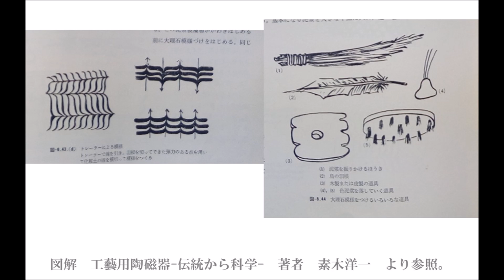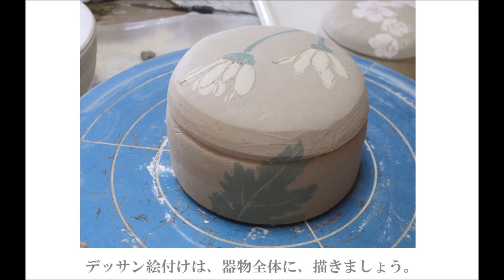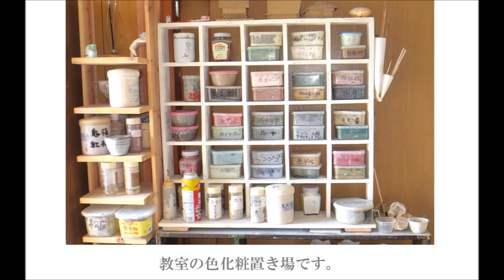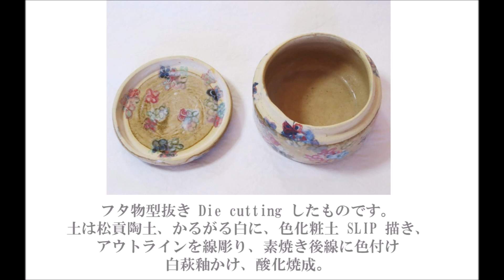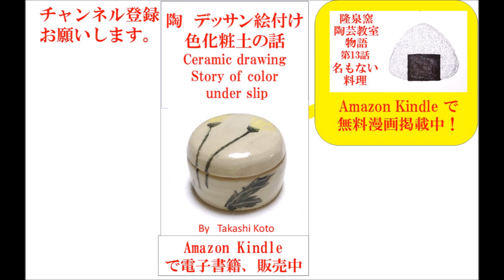小菊デッサン絵付け コメントの返事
よく見ていただき、ありがとうございます。
その通りです。
羽の代わりに、紙に切り込みを入れて
使ってみました。
イギリスの陶芸作家　バーナード　リーチさん
の作品で、この技法を知りました。
私は、日本の大分に住んでいます。
大分の美術館にはバーナード　リーチさんの
1954年に製作された作品があります。
民芸運動で、紹介された技術と考えています。
少しでも羽で、描いた表情と違う表現をしたかった、
紙に切り込みを入れ鋸刃の様にして何度もこすり、
にじんで、はっきりしない所もあります。
これは、これで面白いと考えています。
色化粧土は、使う頻度が高いので、参考にして下さい。
自分作りの、化粧土は、窯に合わせて調合しますので、
本焼き後の微調整で好みの色にしていきましょう。
今回は、デッサン絵付けに化粧土を使っています。どうぞ見て下さい。